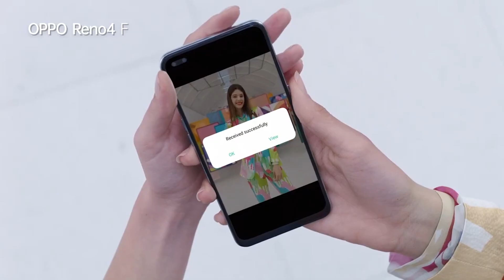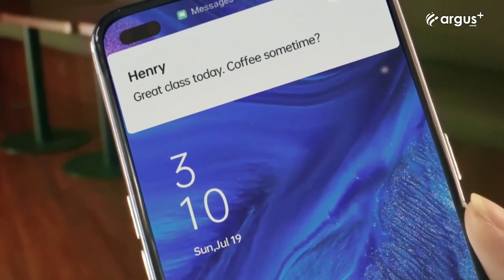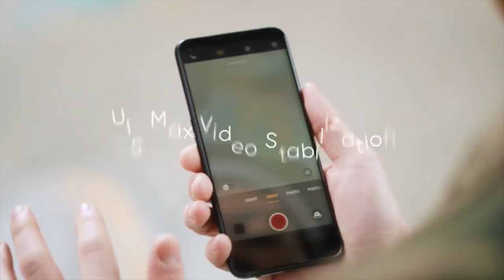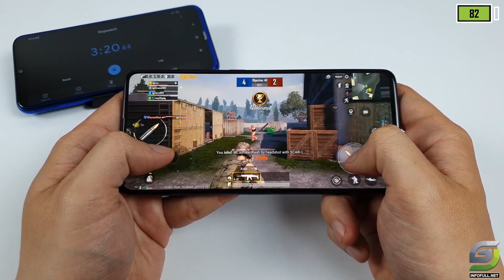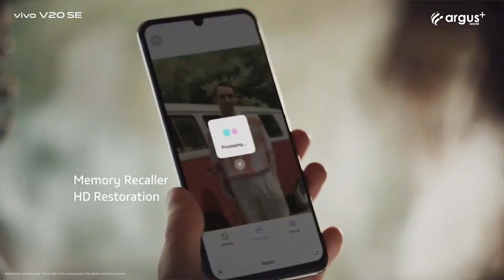Rekomendasi SmartPhone Harga 3-4 Jutaan Terbaik untuk Akhir Tahun 2020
Udah ada yang cocok belum ?

Official Store DK ID
ADMIN YOUTUBE BUSINESS
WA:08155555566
Barang bekas review kadang saya jual disini
maaf kemarin linknya mati, tapi sekarang udah diperbaiki.
Rekomendasi Hape Terlaris Berdasarkan Harga